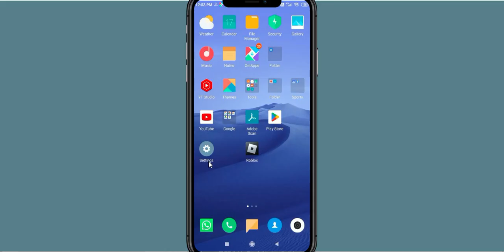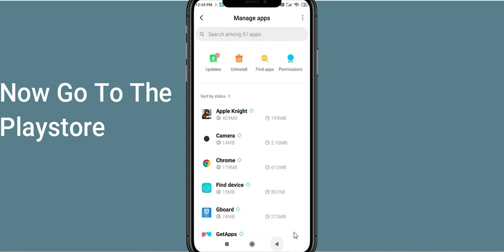Fix Apple Knight Unfortunately Has Stopped | Apple Knight Stopped Problem | PSA 24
Let's start and How to Fix Apple Knight Unfortunately Has Stopped Solution - Apple Knight Stopped Problem. Apart from that, if your Apple Knight keeps stopping then it will be very useful for you.